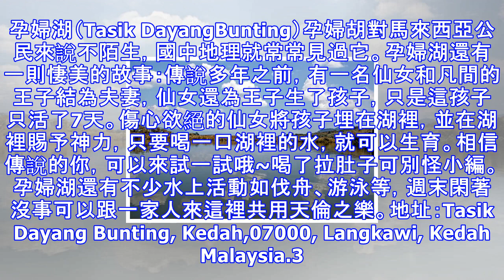大馬5個仙境般湖泊，你都去過了嗎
Sponsored Links 我們很常到國外旅行去，畢竟國外的月亮比較圓？其實才不是那樣呢~馬來西亞也有很多仙境般的地方，看你懂不懂得找尋罷了~這5個仙境般的湖泊，你都去過了嗎？還沒去過的話，先別說外國的月亮比較圓咯~1. 拉班湖（Tasik Raban LenggongPerak）位於玲瓏鎮（Lenggong）有一處幽靜的地方，那裡有一座水映天，天映水的湖泊，美得讓人忘卻煩惱。湖泊的水十分清澈，你可以看到水草隨風和水漂移，很不可思議吧？風吹草動這形容詞以為只形容陸地上的草，沒想到原來水草可以這樣形容呢！需要一個寧靜的空間，不妨考慮到這裡來哦~地址：33030 Lenggong, Perak...